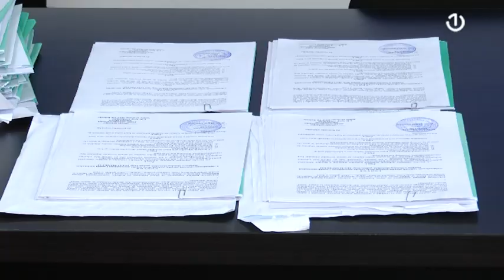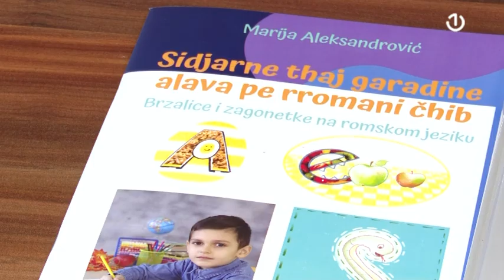Potpisani ugovori za stipendiranje 35 učenika srednjih škola romske nacionalnosti u TK